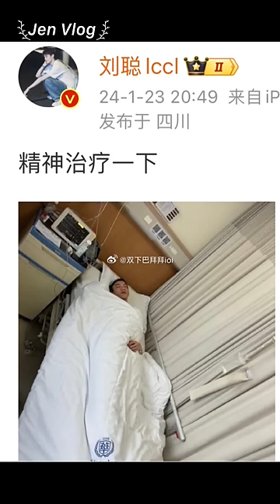[Engsub/BL] Why did Liu Cong have to go to the hospital that night? Chen Lv & Liu Cong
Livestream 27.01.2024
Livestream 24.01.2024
Ngày upload Ảnh Weibo 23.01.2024
Chen Lv/ Trần Luật: @Clv陈律
Date of birth/ Sinh ngày: 25/09/1997
Date of birth/ Sinh ngày: 27/09/2001
Height/ Chiều cao: 1m85
Hometown/ Quê quán: Guangzhou, Guangdong Province/ Quảng Châu, Quảng Đông

Jen Vlog